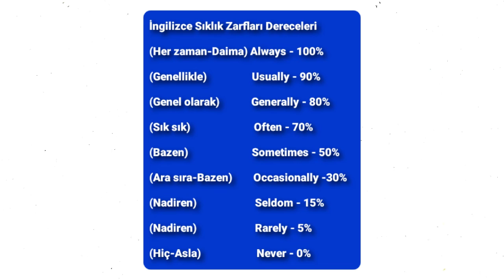İngilizce Sıklık Zarfları Yüzdeleri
İngilizce Sıklık Zarfları İle İlgili 10 Sorular ve Cevapları,

İngilizce Sıklık Zarfları Olumsuz Cümleler,

İngilizce Sıklık Zarfları ve Anlamları,
İngilizce Sıklık Zarfları ve Okunuşları,
İngilizce Sıklık Zarfları ve Türkçeleri,

İngilizce Sıklık Zarfları Dereceleri,
İngilizce Sıklık Zarfları Sıralaması,
Adverbs of Frequency Degree,
Adverbs of Frequency Degree and Manner,

Adverbs of Frequency Konu Anlatımı,
Adverbs of Frequency Examples,
Adverbs of Frequency Ne Demek,
Adverbs of Frequency Cümleleri,